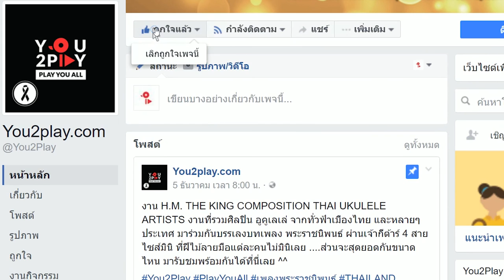เป้ อารักษ์ แอนด์ เดอะปีศาจแบนด์ - ฉันออกไปเต้นกับเพลงที่ไม่คิดจะฟัง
"Everyday Play2You"

สามารถชมคลิปอื่นๆ ของ "เป้ อารักษ์ แอนด์ เดอะปีศาจแบนด์" ในรายการ Everyday Play2You ได้ที่ :